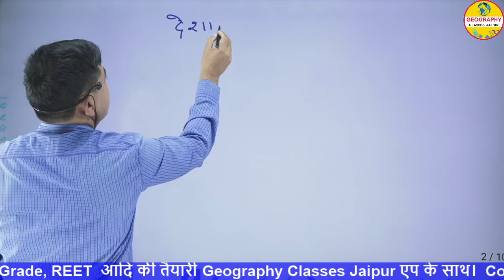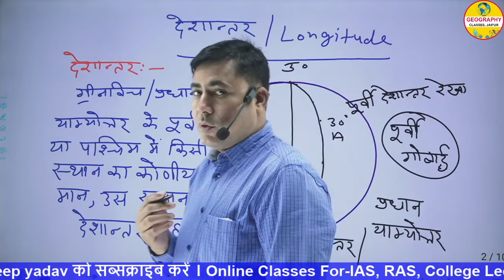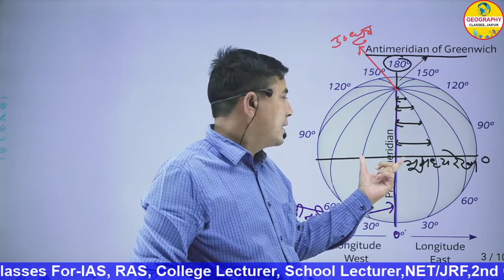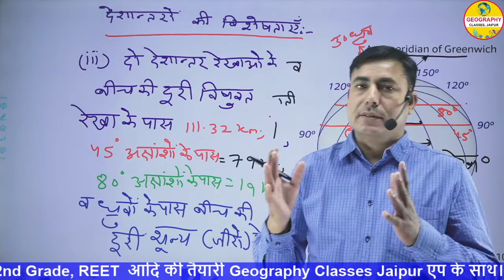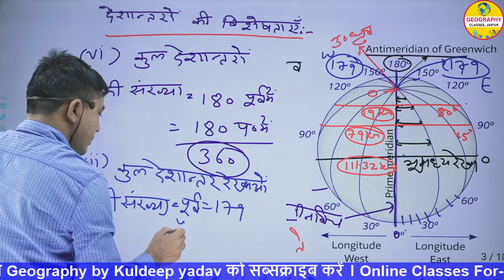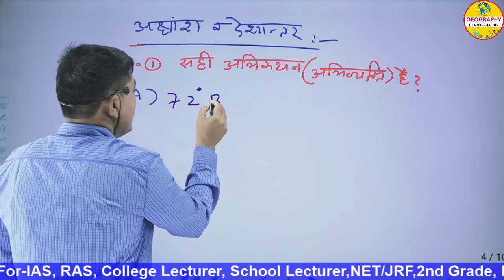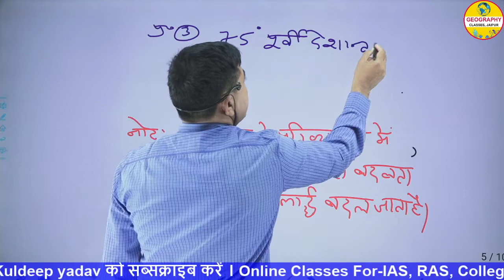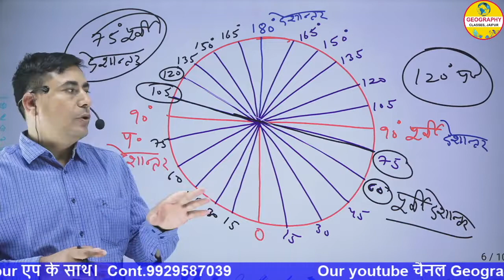अक्षांश व देशान्तर Latitude & Longitude Part - 2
आप हमारे TelegramChannel को ज्वाइन कर आवश्यक नोट्स भी प्राप्त कर सकते हैं।